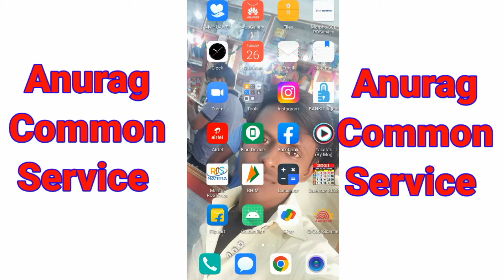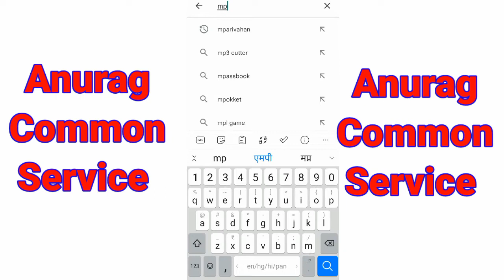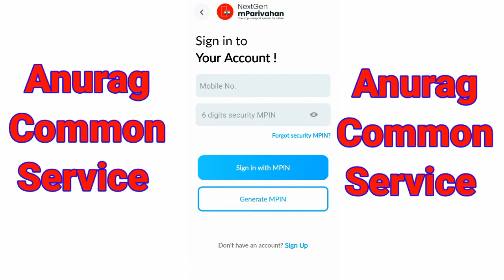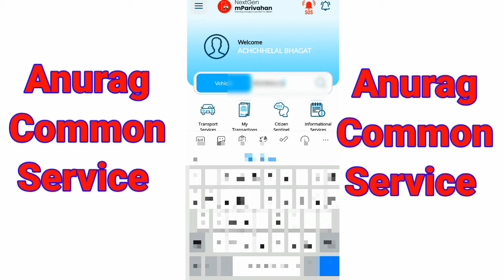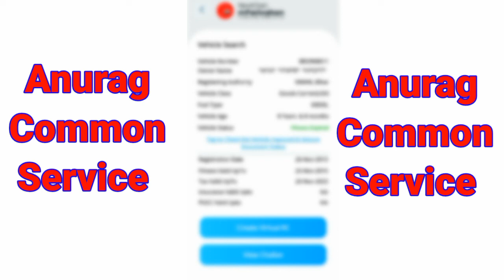Gadi ke number se pata kare gadi ka malik kaun hai /गाड़ी नंबर से पता करे गाड़ी मालिक का नाम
Gadi ke no se pata kare gadi ka malik kaun hai /गाड़ी नंबर से पता करे गाड़ी मालिक का नाम

दोस्तो इस विडियो में मैंने बताया है कि अब आप घर बैठे किस प्रकार पता कर सकते हैं कि किसी भी गाड़ी का मालिक कौन है तो आप सब इस विडियो को बिना स्कीप किए लास्ट तक जरूर देखें देखें और अपने दोस्तों के साथ भी शेयर करे और लाइक भी.

Gadi number se pata kare gadi ka malik kaun hai
Gadi number se malik ka nam pata kare
Gadi number se gadi malik ka address pata kare
Gadi number se pata kare gadi kiske nam hai
Gadi number se malik ka nam Online
Find vehicle onwer name
How to check vehicle details online
Insurance expired hai ya nahi pata kare